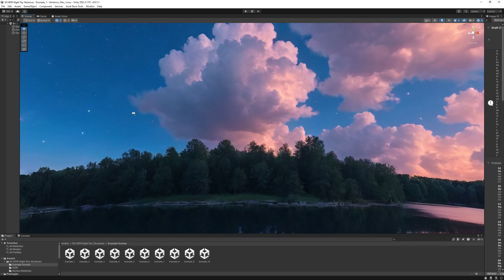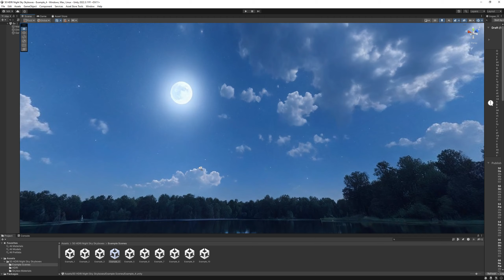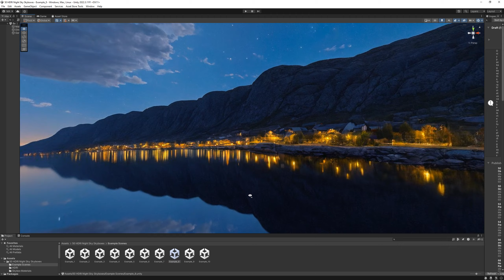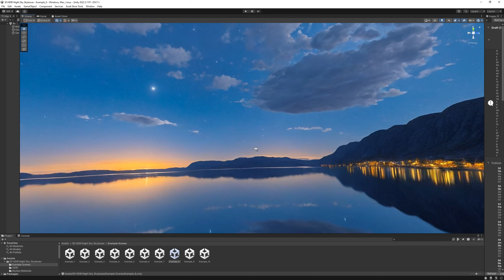HDRI Night Sky Skyboxes for Unity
This pack contains 50 HDRIs designed to help you create in Unity, beautiful night skyboxes / panoramas for your scene.